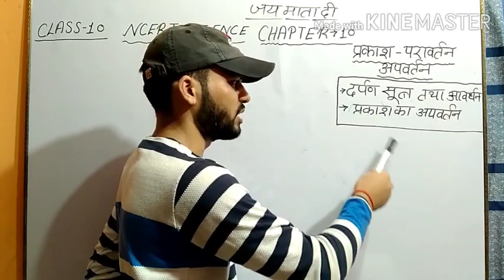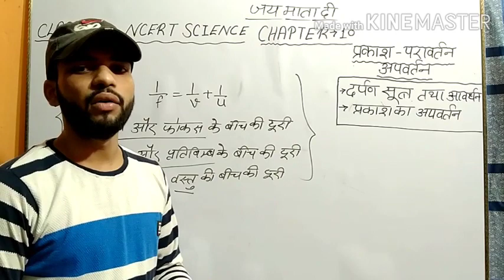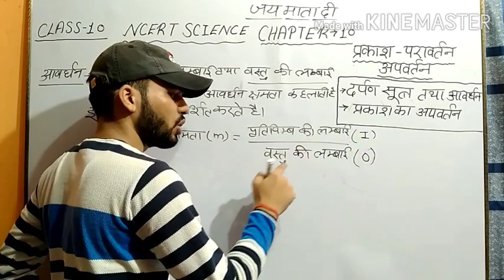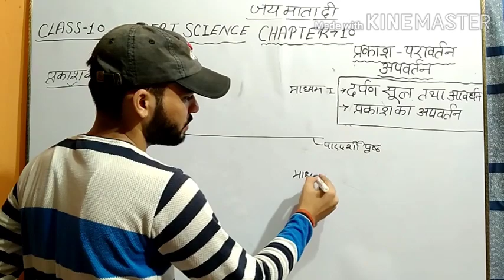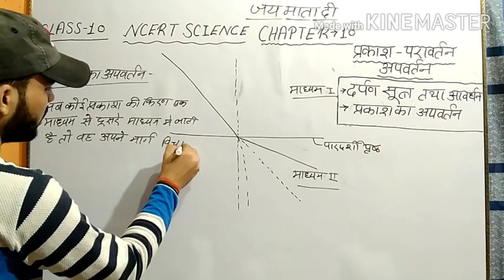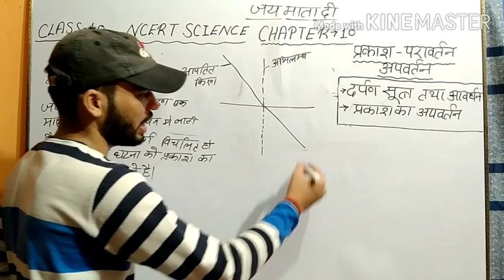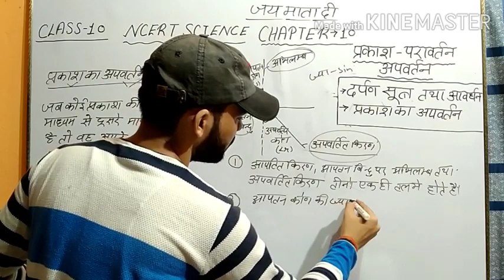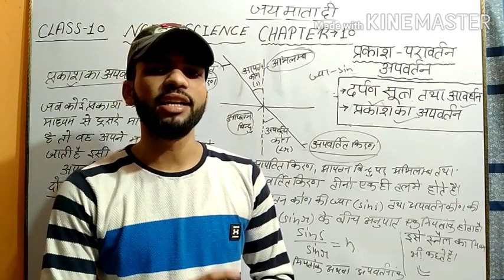दर्पण सूत्र || आवर्धन || प्रकाश का अपवर्तन || CLASS 10 SCIENCE CHAPTER 10 IN HINDI PART 6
to get science more videos just click on the given link. 👉👉👉👉👉👉👉👉👉👉👉

CLASS 10 NCERT math solution click on this link. 👉👉👉👉👉👉👉👉👉👉

Maths Most important questions with solution BOARD EXAM 2021 Click on the given link 👇👇👇